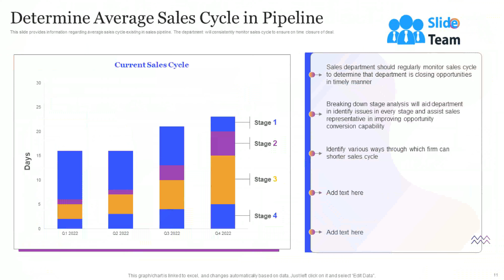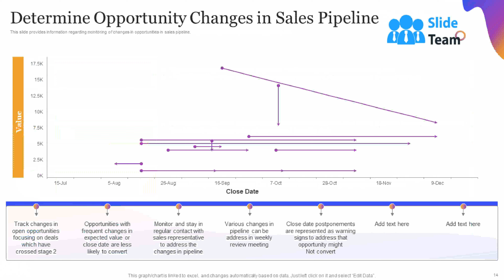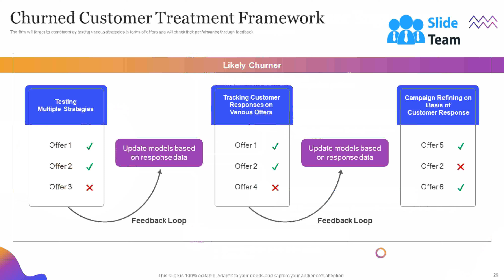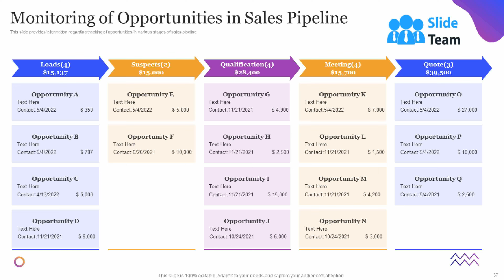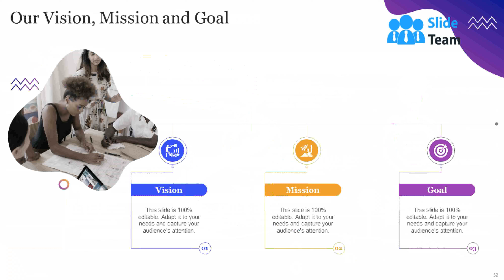Leveraging Sales Pipeline To Improve Customer Relationships And Revenues Complete Deck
It is a lucrative way to manage the sales process and win more deals. Check out our professionally designed template on Leveraging Sales Pipeline to Improve Customer Relationships and Revenues to leverage sales processes and boost sales performance. The deck focuses on enhancing the overall sales process to improve sales and business growth through lead optimization, allowing sales managers to enhance forecasting and better understand deals progress. It will cover slides about leveraging sales pipeline through formalizing sales process by addressing pipeline stages, conversion rates at different stages, comparing win and lost opportunities, etc. It will cater slides to ensure handling of potential leads through information gathering and lead qualification process, active vs. latent lead buying behavior. It covers slides about enhancing the overall customer experience, churned customer treatment framework, etc. The deck will cover slides about improving pipeline experience through critical meetings, tracking essential pipeline metrics, etc. It caters to slides about sales tracking solutions, impact assessment with a reduction in sales cycle duration, dashboard related to tracking customer sales funnel activities, etc. Get access now.